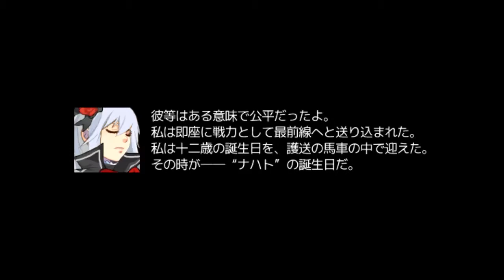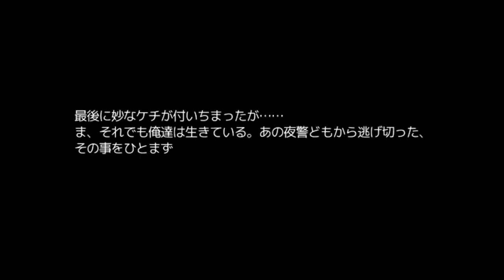【新作RPG】十六夜さんが「黄昏境界線」をプレイ その1